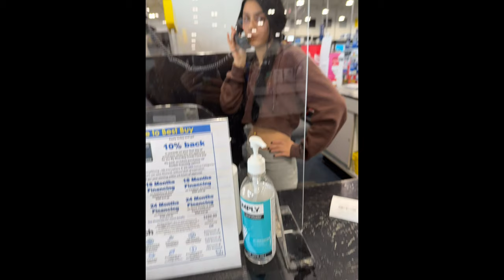i got the dyson airwrap! (vlog)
hiii! enjoy this vlog of me getting the dyson airwrap! getting and unboxing the airwrap as well as my first impressions using it🥰

OF- xooangel